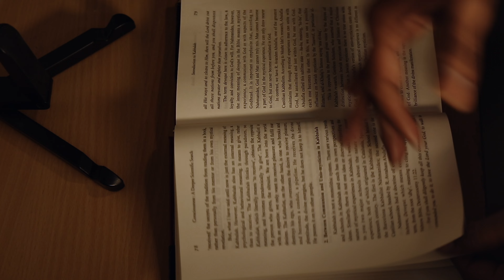Doll Killer (Part 3)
No, really! Who left the man out?

Music from YouTube Standard Library

chitramber productions